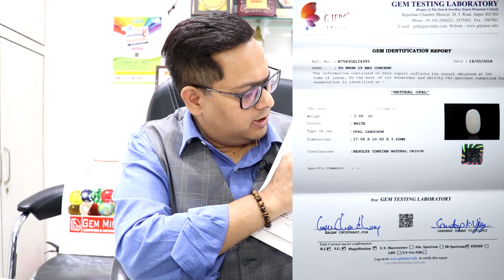How to buy Opal and How do people cheat in selling Opal. OR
सावधान ❌ लोग बेईमानी कैसे करते हैं. How do People cheat.

Gem Mines
2547/ 6,  Beadonpura, Gurudwara road,
Karol Bagh, New Delhi

Gem Mines deals in 100% Natural, Govt. Lab Certified Birthstones like Pukhraj, Neelam, Panna, etc. Buy with the King of Gems to avoid being cheated & overcharged. Get the best value for your money.
Certified Birthstones丨Govt. Lab Certified丨Free Horoscope丨Free Consultancy丨Fixed Prices丨Almost Half prices丨Easy Exchange Policy丨No Middlemen丨Direct from Mines